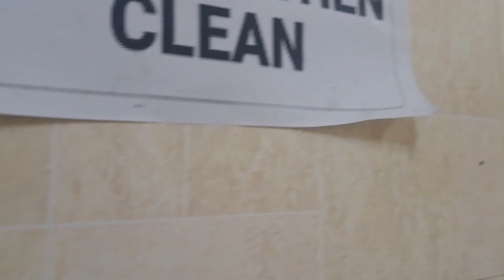SALAMAT SA CONCERNS And COMMENTS